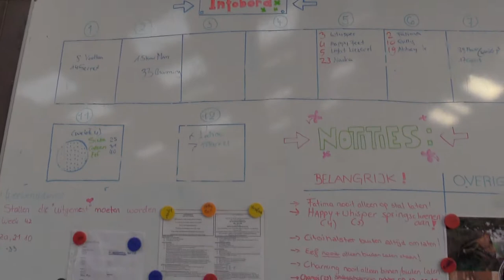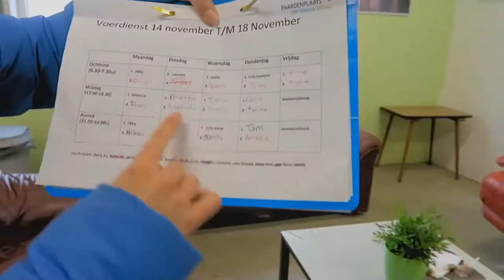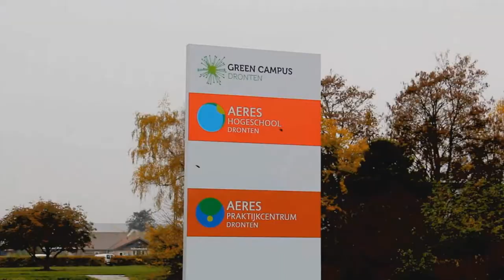Aeres Hogeschool Dronten | Paardenplaats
Felinehoi neemt je mee naar de Paardenplaats van de Aeres hogeschool in Dronten. De Paardenplaats geeft je de mogelijkheid je hbo-studie en je passie voor paarden en de paardensport te combineren. De meeste studenten die hun paard op de Paardenplaats stallen wonen op de campus (Green Campus Dronten) en studeren de voltijdstudie Hippische bedrijfskunde.

Wil je weten wanneer we een open dag hebben?